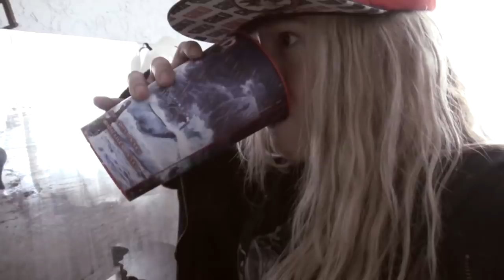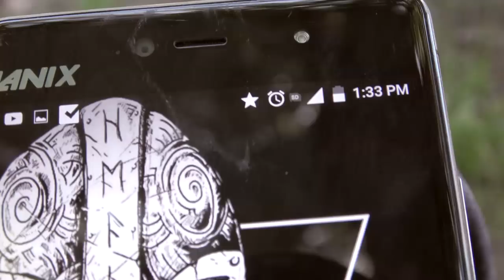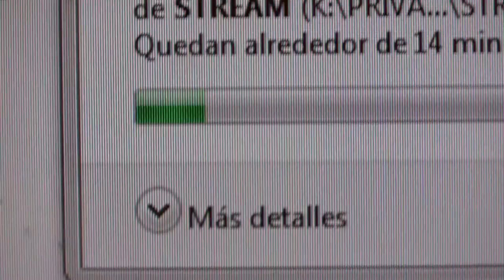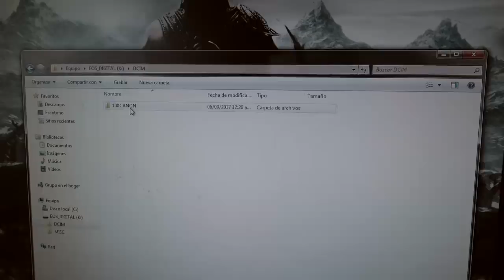💀¡Mi primer Daily Vlog!Vida pagana💀Rutina, Eclipse y MI RELIGIÓN - Grecia Villar